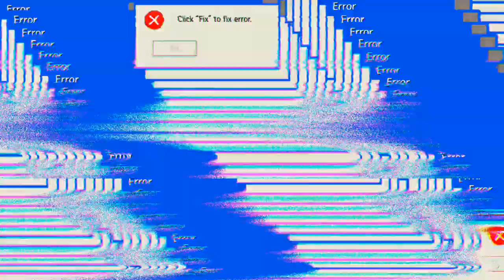Evolution 'Free Fire'